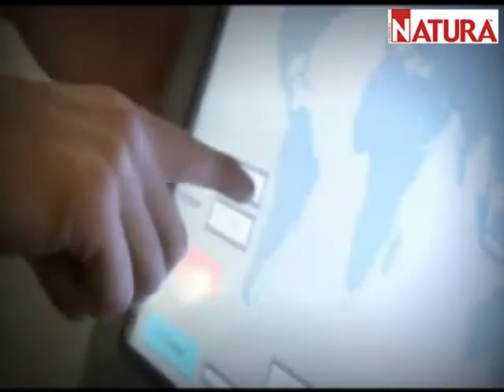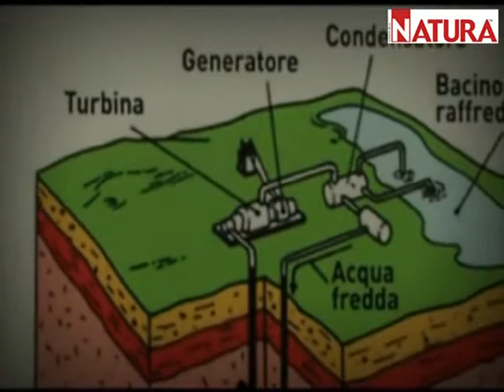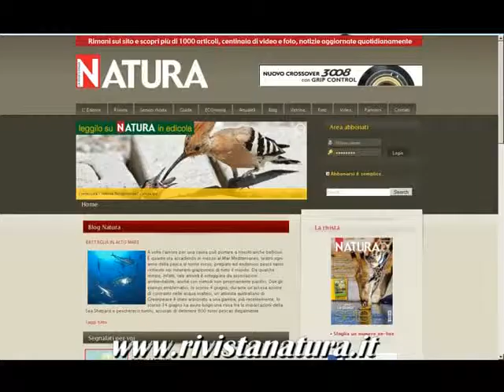Festival della Scienza - Intervista a Manuela Arata Presidente del Festival della Scienza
In occasione dell'inaugurazione del Corso per Animatori del Festival della Scienza, La Rivista della Natura in collaborazione con il portale Vivere Genova ha realizzato una brave intervista a Manuela Arata, Presidente dell'associazione Festival della Scienza di Genova. Realizzazione e montaggio video Michele Ruvioli del portale Vivere Genova.